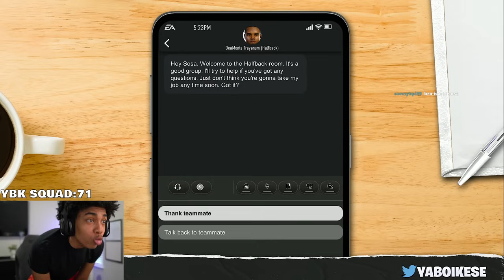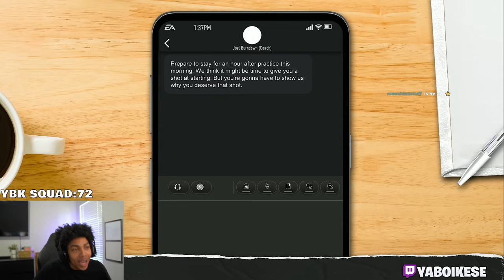Meet The 5 Star RB Kam Sosa Ep.1 College Football 25 Road To Glory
In this video we created one of the greatest running backs to play the game of football. Kam Sosa is a determined young man looking for a opportunity to thrive. Once the coaches give Kam a shot, there's no looking back.